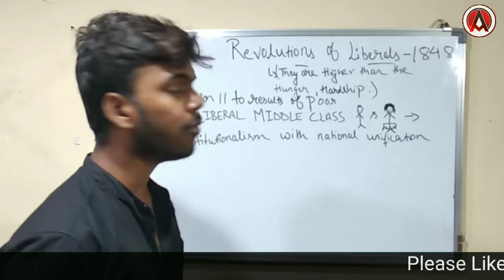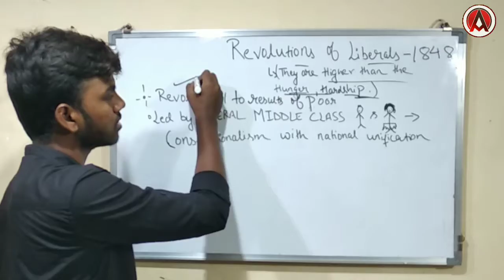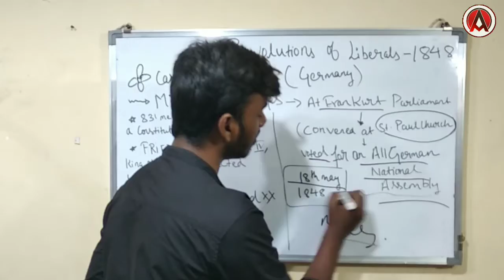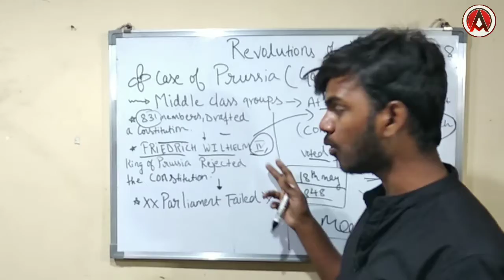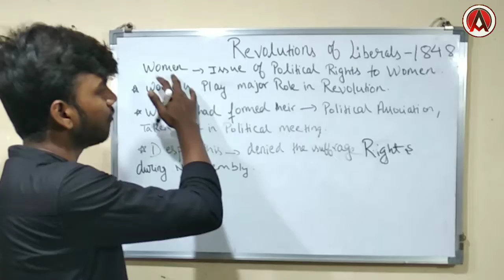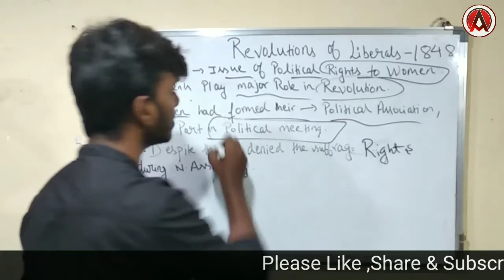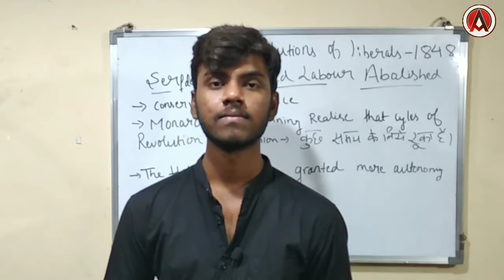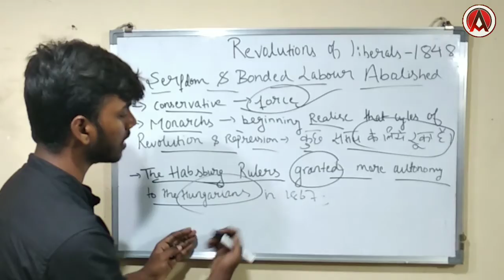REVOLUTION OF LIBERALS - 1848 || NATIONALISM IN EUROPE|| 12th Lecture || Ankit Sir